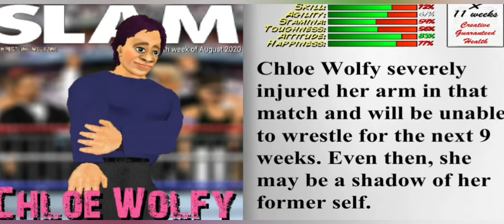RWL Discoteka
RWL hits it big with yet another big event!

Newt and Booby Packalen vs. Fizz Tomber and Mr. E: No DQ
Chloe Wolfy vs. Mike Hirbingian in a Hog Wild match for RWL Hardcore Championship
Gardon the Mystic vs. Sheep Herder
Geyeeh and Zawwzhashd vs. Omni D. Putance and Veks Learie
Silent Stranger vs. Euby for RWL Nuggetweight Championship
Slik and Herbrent Riguez vs. Old BH and Kaye Fabian 3 for Greatest Duo Championships
Jiwery Auber vs. Caspar Passable
Inferno vs. AX for RWL Big Gold Belt